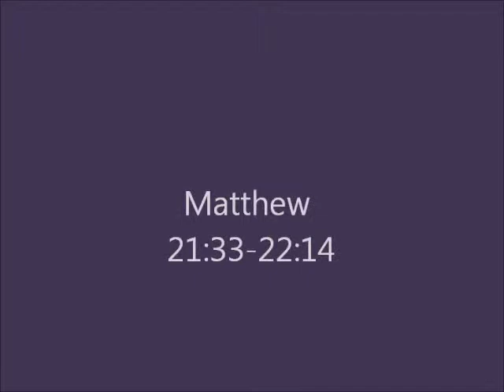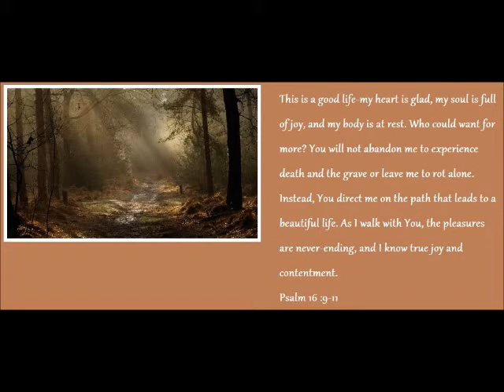Bible Movment for Jan 31,2014 (Judah and Tamar Story)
Scriptures for Jan 31, 2014
*Genesis 38
*Psalm 15 & 16
*Matthew 21:33-22:14

Scripture of the Day:
*Psalm 16:9-11